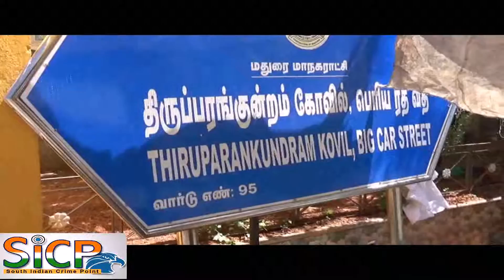Thiruparankundram Constituency by elections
Thiruparankundram Constituency

2016 Election Result
Name               Party  Votes
 SM Seenivel   ADMK (WON)     93453
 Manimaran M   DMK     70461
 Kandasamy   CPI     15275

2011 Election Result
Name                           Party  Votes
 A. K. T. Raja (Winner)          DMDK     95,469
 Sundararajan C R (Runner UP)   INC     46,967

Thiruparankundram Constituency
MLA Name  Duration  Parties
S. Chinnakaruppa Thevar  1957  INC
Chinnakaruppa Thevar  1962  INC
S. Agniraju  1967  DMK
C. Kaverimaniam  1971  DMK
K. Kalimuthu  1977  ADMK
K. Kalimuthu  1980  ADMK
M. Marimuthu  1984  ADMK
C. Ramachandran  1989  DMK
S. Andithevar  1991  ADMK
C. Ramachandran  1996  DMK
S. M. Seenivel  2001  ADMK
A. K. Bose  2006  ADMK
A. K. T. Raja  2011  DMDK

This Video Covered From Madurai District Reporter (Tamil Nadu) From South Indian Crime Point Weekly.